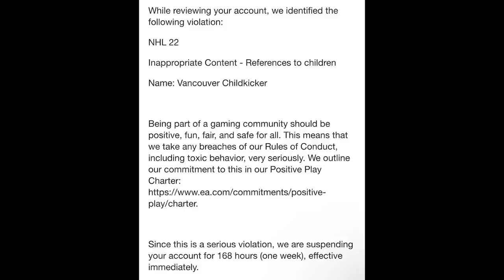Season 4, Year 3, Volume 1, Episode 107 // Future Us is as Lazy as Current We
Geoff, Gavin, and Andrew talk about bad intros, what makes a comment leaver, ass backing distance, time travel gummies, banned from NHL 22, most embarrassing Anal Passage, best in the world at dog tragedy, a new electrical problem, Geoff's swan documented, and bread tags.